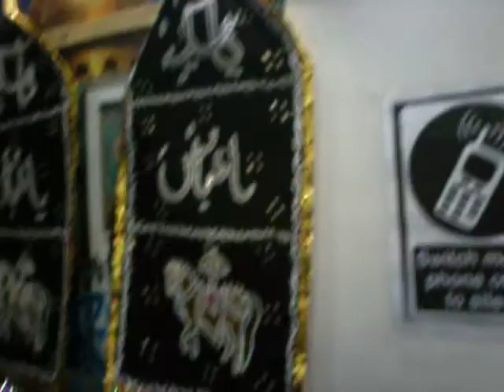jalali moharram 2011